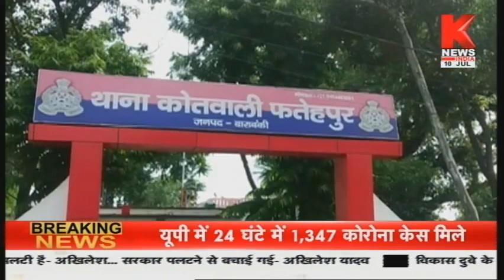Barabanki : जिंदा जला विधुत संविदाकर्मी || Knews